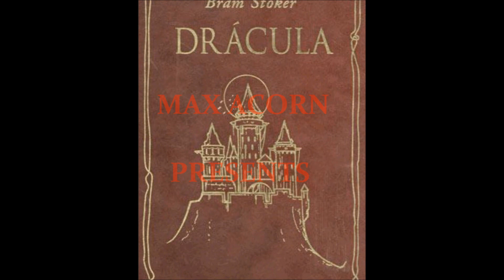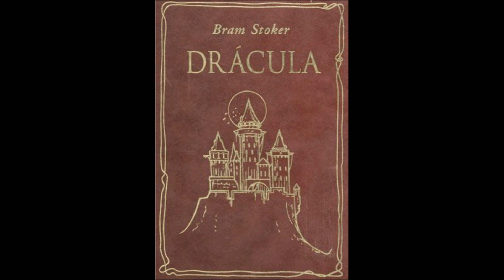BRAM STOKER'S "DRACULA", Chapter 21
Renfield gives his last testament, and the group has a frightening encounter with dracula himself.

 dracula was written by bram stoker and published by Archibald Constable and Company (UK)

wanna know more about the cryx? start at the begining with the first part: